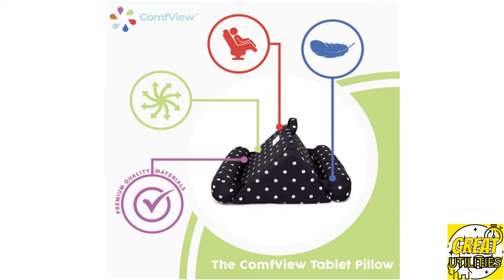5 GREAT Travel & Outdoor UTILITIES for Every Home!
🟢New GREAT Household Utilities for Every Home #20🟢

Hello!😊 Today I bring you 5 🖐️ great travel and outdoor utilities you can have in your home.🏠

★PRODUCT LINKS★
0:04 Portable Neck Fan

1:38 ComfView Tablet Pillow

2:13 2-Pack Travel Tumblers

2:49 KFLOW Portable Coffee Maker

3:51 GREECHO Portable Blender